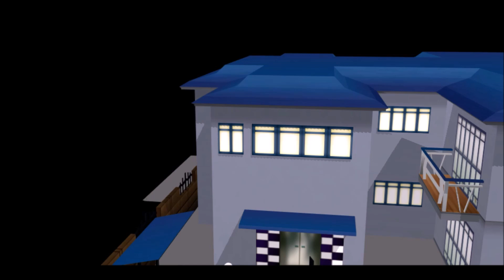Sonic the fool: Sonic movie Blues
Sonic just saw the trailer of his new movie and he is scared for life

enjoy , the show all models, sounds, stage belong to their owners